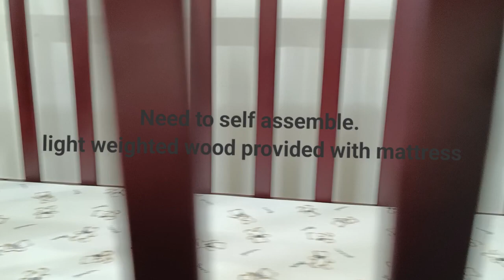R for rabbit cradle.review in telugu.cradle/ cot/ crib.New mom essentials.uyyala for baby.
Hello everyone .welcome to new mom diaries.Here is the review of R for rabbit crib.wooden cradle.ideal for photoshoots.looks very traditional.available at Amazon .around 7k to 8k.

# cradles
# wooden cradle
baby cot
traditional baby cradle